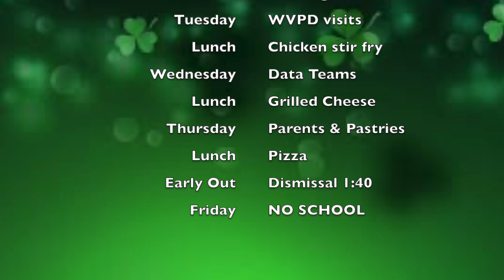Scout News Episode 18